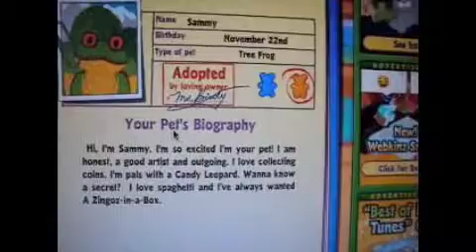Adopting My Webkinz Tree Frog!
She is so cute!!!